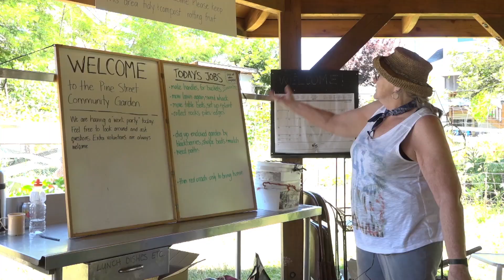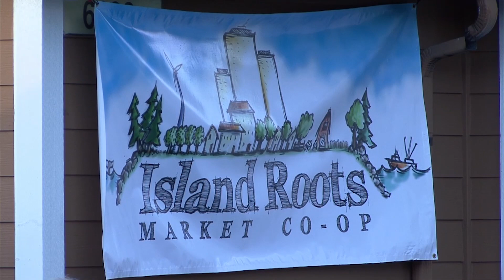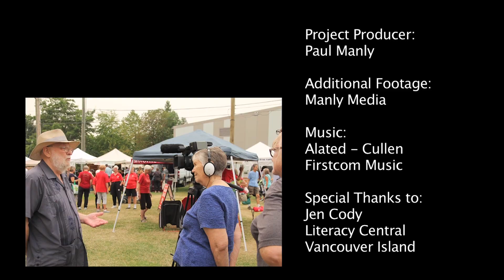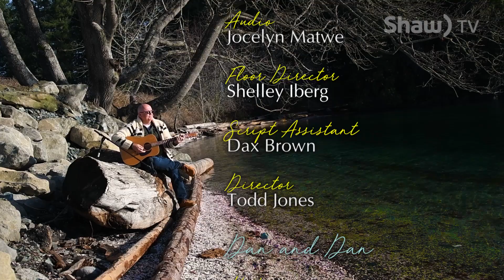Wise Folks Episode 4 - Food and Nutrition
On today's episode, we're talking about the importance of food and nutrition and to see how elders are enjoying food with a twist!

Healthy Eating with Isabella Ostman and Jen Cody of Nanaimo Foodshare Society - 02:19

Baked Avocado with Eggs with Dan(iela) & Dan(iel) - 05:53

Setting the Table Documentary Project Participant Gloria Jorg - 11:05

Setting The Table, Nanaimo Community Gardens - 14:07

A Market for All Seasons - 18:08

Setting the Table Documentary Project Mentor Paul Manly - 22:17

Seniors and Proper Nutrition with Teresa Ostman and Cheryl Prince RHN, LPN - 25:26